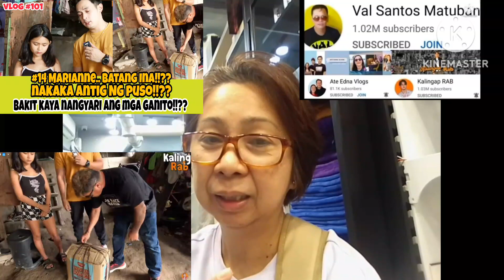Nakaka antig NG puso, kalagayan NG batang si Marianne.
ofw ,buhayofw ,reaction ,pinoyabroad ,kalingaprab ,teamkabalikat ,rpmaxvlogs ,valsantosmatubang,julypaunil ,teamkalingap ,@victoriamixvlog, marami pong Salamat sa patuloy nyo pong pag suporta sa aking mga video post reaction at patuloy po nating suportahan ang lahat NG kalingap humanitarian vlogger mabuhay po tayong lahat at may God bless us all.